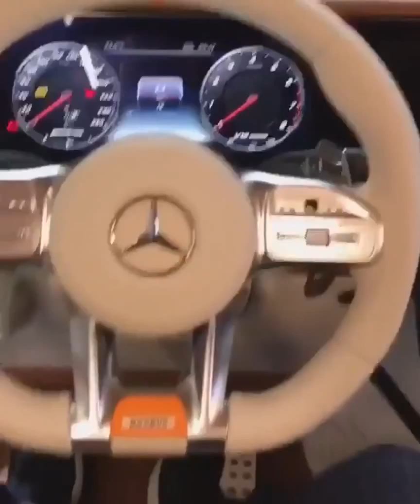voiture de luxe - top 20 belles voitures de luxe !!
voiture de luxe - - voiture de luxe  voiture de sport  auto sportive  marque de voiture  marques de voitures  voiture neuve  voiture neuf  voitures sport  voiture la plus rapide du monde  la voiture la plus rapide du monde
MEILLEURE GRANDE VOITURE DE LUXE 2018 AU CANADA  et ainsi n'avoir accès qu'aux véhicules voiture de luxe a vendre Présentation de voitures luxe et sport